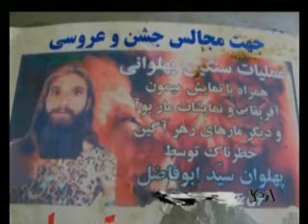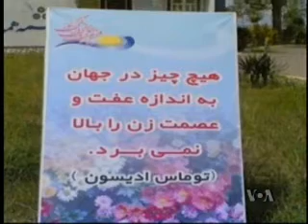هادی و گربه اش، ۳ ارديبهشت - ۲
هادی خرسندی در برنامه روی خط از شبکه خبری فارسی صدای آمريکا نظرش را در مورد مسايل روز  بيان می کند.